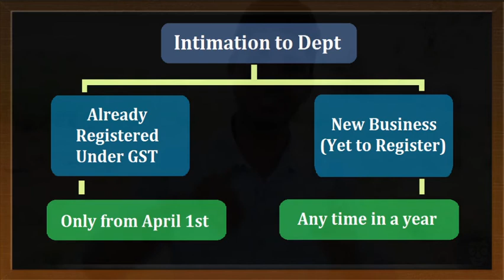Chapter 3: 20 Rates of Tax Under Composition Scheme (Before Amendment)